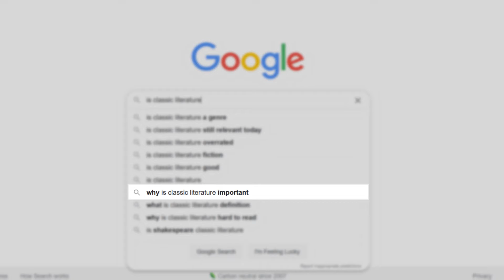Classic Literature: Frequently Searched Questions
In this video, I’m looking at the most frequently Googled questions about classic literature and doing my best to answer them.